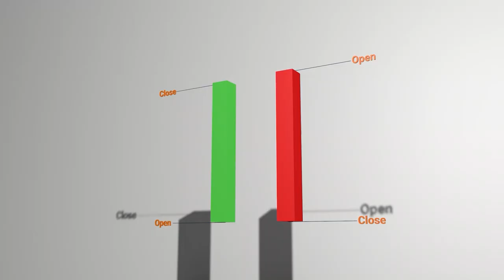3D Graphics & Animation | CandleSticks from Stock or FOREX trading | Cinema 4D Seenu446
3D Graphics Made For portforlio | 3D Models and animation made completely from scratch. Made in Cinema 4D.